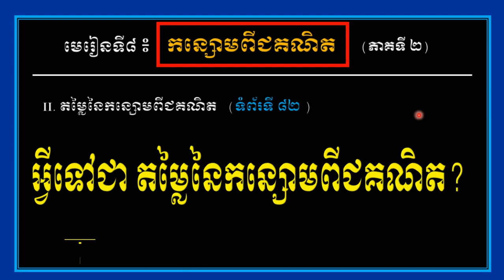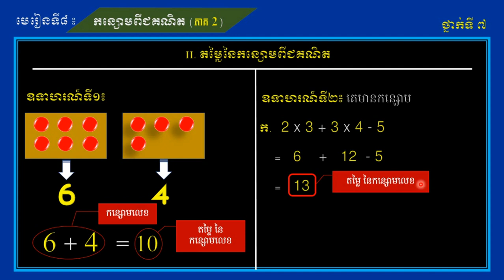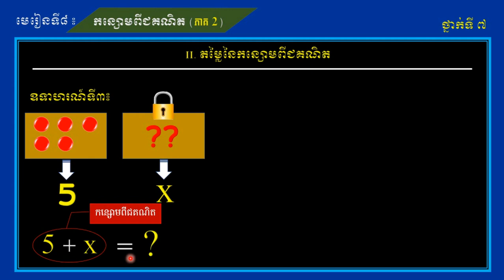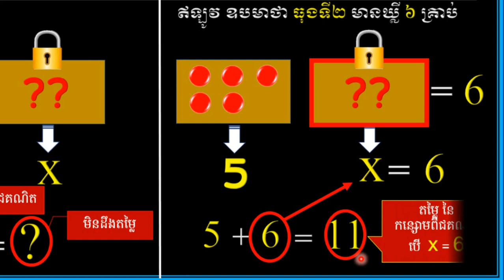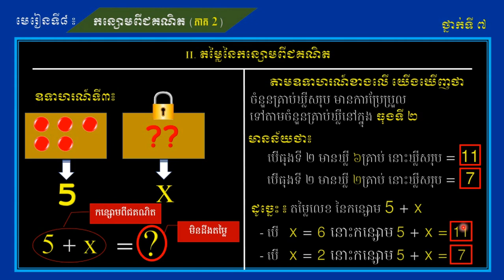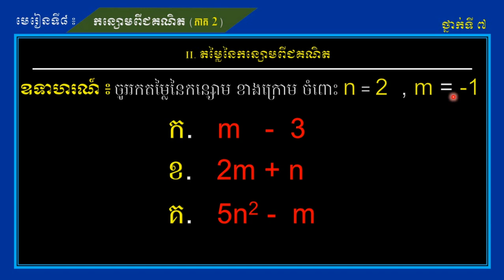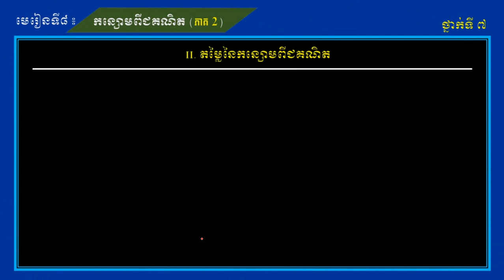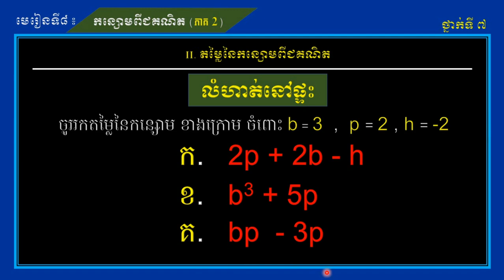តម្លៃនៃកន្សោមពីជគណិត(ភាគទី ២) | Algebraic Expression - Part 2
សិក្សាគណិតវិទ្យាថ្នាក់ទី៧ មេរៀនទី៨ ៖ កន្សោមពីជគណិត​(ភាគទី២) តម្លៃនៃកន្សោមពីជគណិត

គណិតវិទ្យាថ្នាក់ទី១, គណិតវិទ្យាថ្នាក់ទី២, គណិតវិទ្យាថ្នាក់ទី៣, គណិតវិទ្យាថ្នាក់ទី៤, គណិតវិទ្យាថ្នាក់ទី៥, គណិតវិទ្យាថ្នាក់ទី៦, គណិតវិទ្យាថ្នាក់ទី៧, គណិតវិទ្យាថ្នាក់ទី៨, គណិតវិទ្យាថ្នាក់ទី៩, គណិតវិទ្យាថ្នាក់ទី១០, គណិតវិទ្យាថ្នាក់ទី១១, គណិតវិទ្យាថ្នាក់ទី១២,​ កន្សោមពីជគណិត, Math, សមីការ, Algebraic Expession